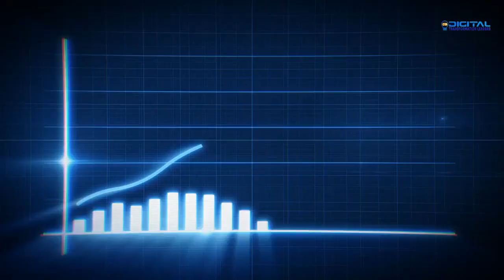Accelerate Business Reinvention: Mastering Digital Automation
In this video, I'm featuring the latest in digital automation technology and how it can help you to accelerate your business reinvention.

Are you tired of working harder than you need to to in order to succeed in your business? Are you looking for a way to take your business to the next level without all the stress? Then you need to watch this video! I'm featuring the latest in digital automation technology and how it can help you to transform your business in a way that makes sense for you. From digital marketing automation to CRM automation, this technology can help you get more out of your business!
In this video, I'm featuring the latest in digital automation technology and how it can help you to accelerate your business reinvention.Are you tired of working harder than you need to to in order to succeed in your business? Are you looking for a way to take your business to the next level without all the stress? Then you need to watch this video! I'm featuring the latest in digital automation technology and how it can help you to transform your business in a way that makes sense for you. From digital marketing automation to CRM automation, this technology can help you get more out of your business!Business leaders, join us for the business Reinvention and Digital Automation Accelerator course.More info and registration

artificialintelligence ai innovation businessautomation businessinnovation designthinking digitalstrategy businesssuccess RPA datasecurity ►Developing Your Business' 360° Digital Transformation Roadmap.► Let us know in the comments section : -❓ How will you take your business forward with digital innovation?🔔Subscribe For More Innovation Videos Us On Linkedin Us On Facebook Us On Twitter Video Credit